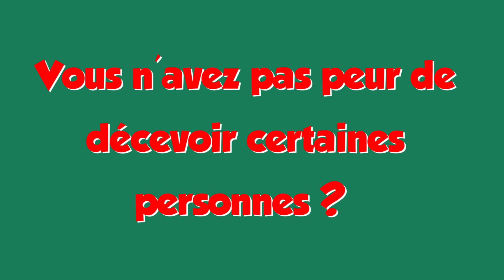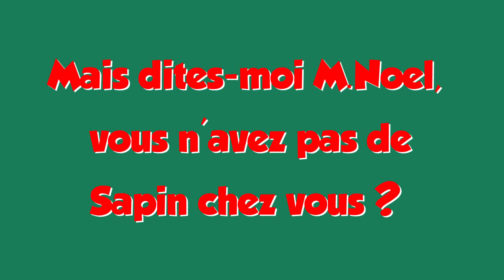5 QUESTIONS AU PERE NOEL ! | LOULOU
Le matériel que j'utilise :
Canon G7X
Canon Legria mini X
Gorilla pod
Focusrite Scarlett 6i6
DBX 286 S
Kit Softbox excelvan

Je fais des vidéos sur tout, partout, avec n'importe qui, du moment que j'y prends plaisir et surtout que ça me fait rire ! N'hésite pas à me poser tes questions sur mes réseaux sociaux, et si le coeur t'en dit et que tu as aimé cette vidéo au point d'en arriver au bas de la description...abonne toi :)